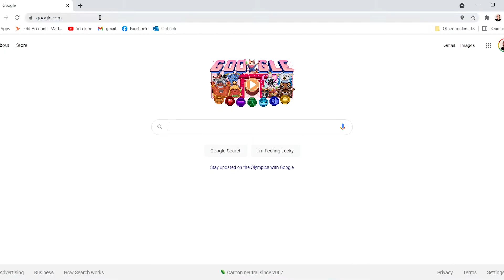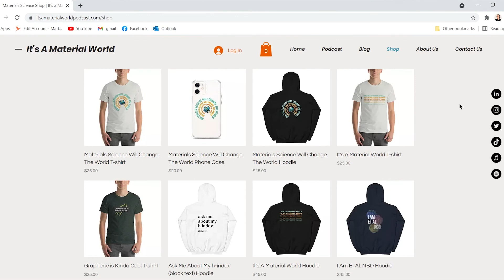Green Textile Chemicals in a Petroleum-Based Industry (feat. Matthias Foessel) | Ep. 26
In the light of the energy and agriculture industries, we forget that the textile industry has a substantial carbon footprint. The large-scale production is easily impacted by small shifts in price, so the offering of green alternatives has to match not only the performance of oil-based chemicals, but their cost.

Before we introduce today’s guest, check out our MSE-themed merchandise if you want to support us or simply show off your love of materials science!

Today’s guest is Dr. Matthias Foessel, the CEO of Beyond Surface Technologies. In this episode, he explains the importance of green materials in the textile industry.

In this conversation, we discuss the following topics:
Why are petroleum chemicals so common in the textile industry
Adidas “green” World Cup jerseys
Application of green chemicals in outdoor clothing
Convincing companies to switch to green materials
Implementing green alternatives into industrial processes
The future of green chemicals in textiles

Special thanks to Checkerspot for partnering with us for this episode!

Also, check out our free professional development guide for materials scientists and engineers!

You can meet other passionate materials scientists and engineers from around the world, discuss the latest breakthroughs in MSE, share materials-related memes, and get career advice from experts in the field.